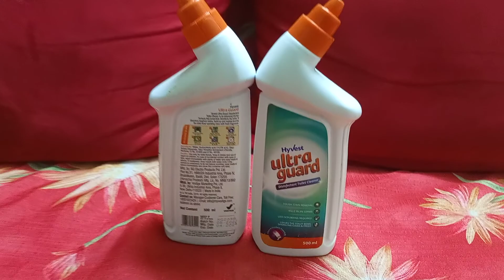ULTRA GUARD : nettoyage de carreaux et sanitaires.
ce produit nettoie vos carreaux en leur rendant leur blancheur naturelle.Donne une hygiène impeccable aux sanitaires. Excellent débouche lavabos ou tuyaux
je recommande pour les hôtels et autres lieux qui voient du monde passer